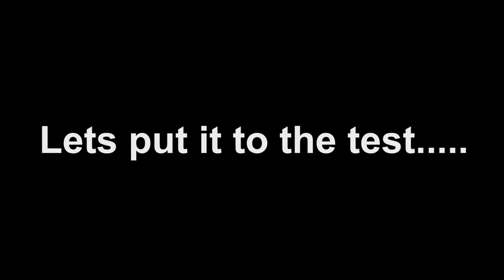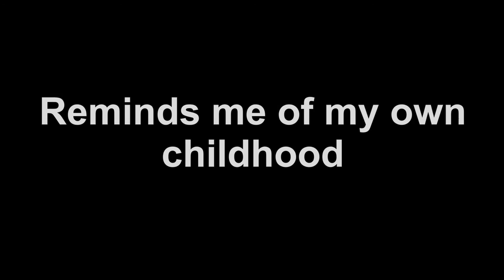funny little criminals made my day!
to funny kids are stealing my fruit thinking nobody is watching..
we all didt this as kids.